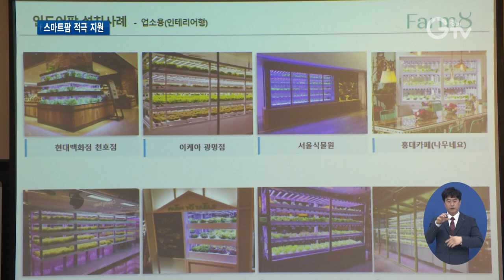이재명 “스마트팜은 발전가능성 있는 미래산업”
[앵커멘트] 이재명 경기도지사가 연일 기업 방문 행보를 이어가고 있습니다. 이번엔 4차산업혁명 시대 미래농업으로 주목받고 있는 스마트팜 기업을 찾았는데요. 최창순 기자가 보도합니다.

[리포트]
이재명 경기도지사가 평택에 위치한 스마트팜 전문 기업을 방문했습니다.

이 기업은 2004년부터 정보통신기술을 활용해 최적의 생육환경을 만드는 스마트팜으로 샐러드용 채소와 파프리카 등을 생산하고 있습니다.

국내 최대 규모의 최첨단 식물공장으로 하루 최대 생산량은 1만 포기, 1톤가량 됩니다.

2019년에는 기술 혁신과 기업성장 가치를 인정받아 경기도 스타기업에 선정됐고, 경기도 일자리 우수기업 인증도 받았습니다.

첨단 재배시설을 둘러본 후 관계자들과 지원책을 논의하는 자리가 마련됐습니다.

이 지사는 기존 농업을 대체하는 수준을 넘어 새로운 미래 산업으로 충분히 발전할 수 있다는 믿음이 생겼다면서 경기도 입장에서도 미래 스마트팜 산업이 자리를 잡을 수 있으면 좋겠다고 말했습니다.

“가장 위험한 순간에 사람들의 최소한의 생존을 농업이 보장할 수 있기 때문에 그런 측면에서도 적극적인 지원이 필요하다고 생각합니다.”

이 지사는 곡물이 언젠가는 부족할 가능성이 있기 때문에 공공영역에서 준비를 해야 한다며 경기도농업기술원과 선도적으로 할 수 있을 것 같다고 밝혔습니다.

[녹취] 박종위 / 팜에이트 회장
“저희가 국내 스마트팜 업계 대표주자로서 국내 식량 자립화를 위해서 열심히 노력하겠습니다. 국가에서도 적극적인 관심과 지원을 부탁드립니다.”

경기도는 올해 스마트팜 기반 구축과 연구, 기술보급 사업 등에 80억 원을 지원할 계획입니다.

[자막]
1.이재명 지사, 스마트팜 선도 기업 팜에이트 방문
2.이재명 / 경기도지사
3.박종위 / 팜에이트 회장
4.영상취재 : 나인선, 영상편집 : 강윤식